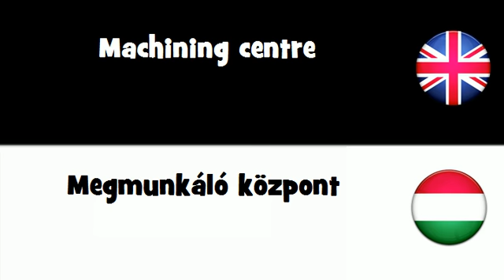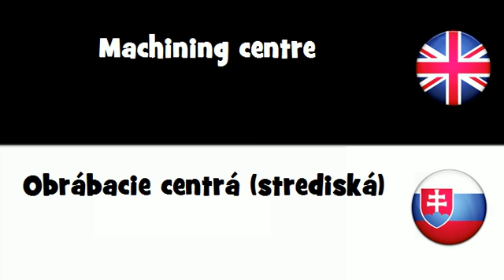SAY IT IN 20 LANGUAGES = Machining centre